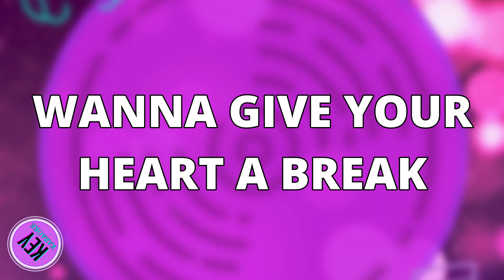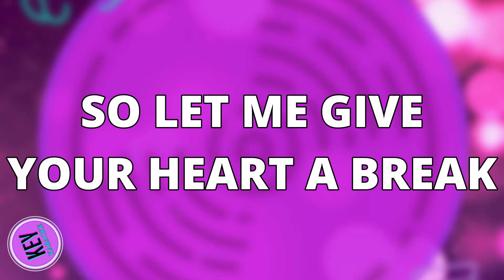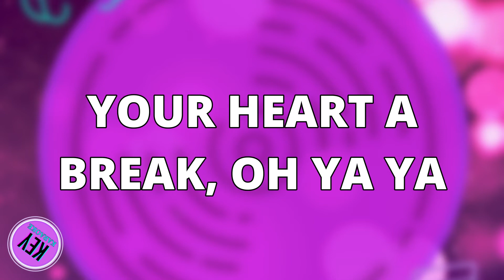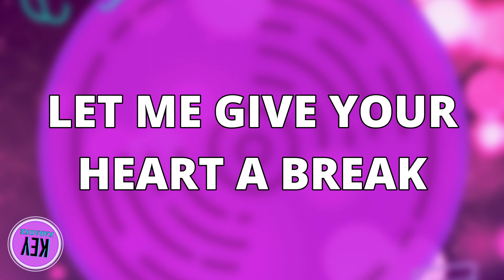GIVE YOUR HEART A BREAK (LOWER -1) KARAOKE INSTRUMENTAL DEMI LOVATO